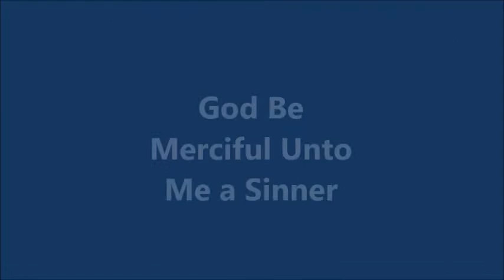God Be Merciful Unto Me A Sinner